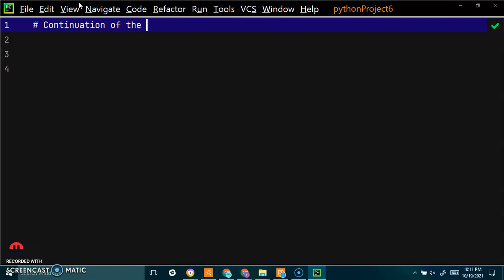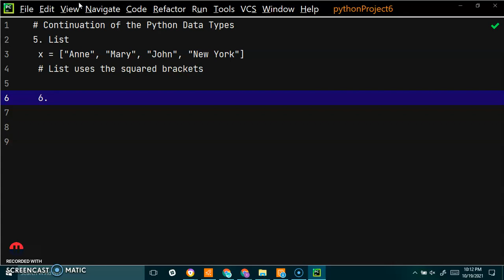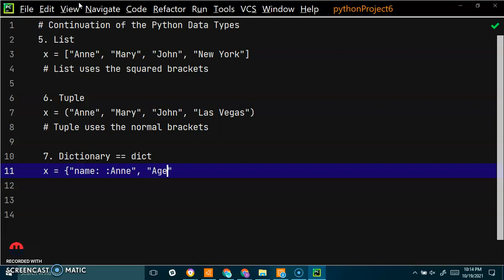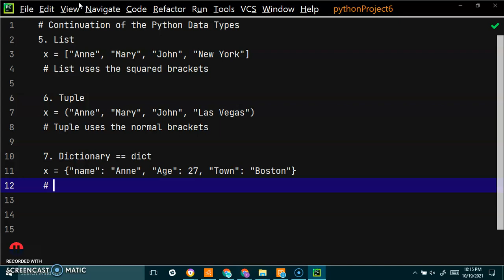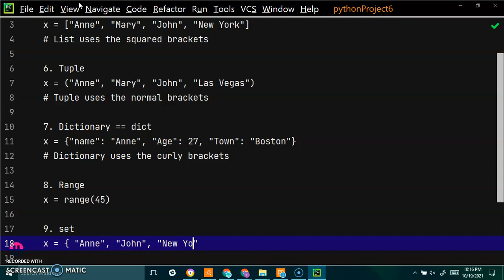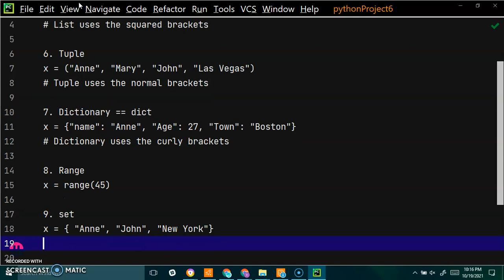Python Data Types (Part 2) | Built-in Data Types | Python for Beginners | Python Programming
Python Data Types (Part Two) |
Built-in Data Types | Python for Beginners | Python Programming | Computer Course

In programming, data type is an important concept. All variables should store data of different types, and different types of stored data can do different things. Python programming language has the various data types built-in by default. This video will have part one of the different types of data types that Python language has.

You can find the code in GitHub here:

You can also find full tutorial on our website here:

If you have any question or comment, do not hesitate to ask us here.

techauthority.tech